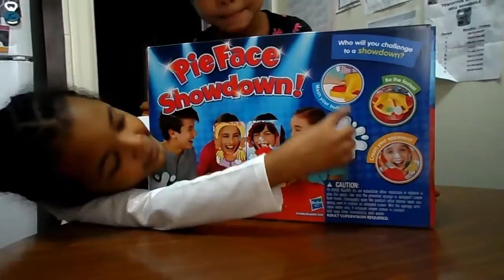Amanda Tries: Pie Face Showdown Game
Hi guys, today we are playing Pie Face Showdown Game.  Thank you Godma CoCo for this game!

Well, it’s time for the showdown, the pie face showdown!  Ready to get whipped with whipped cream?